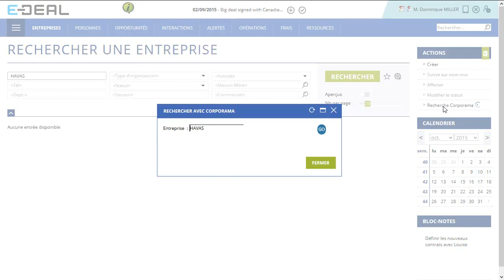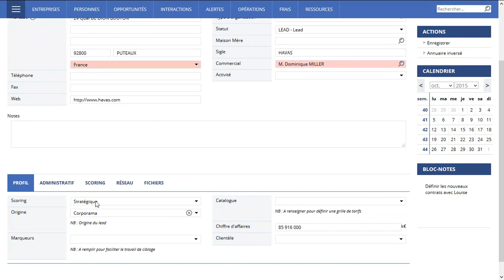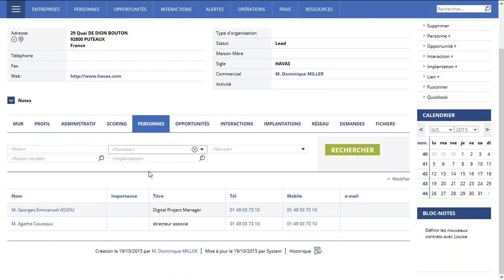Zoom fonctionnel E DEAL CRM - Importez des données qualifiées avec Corporama